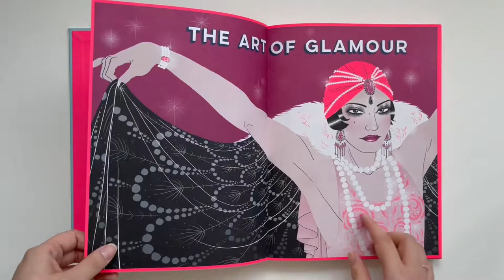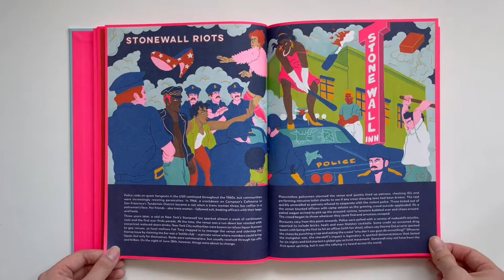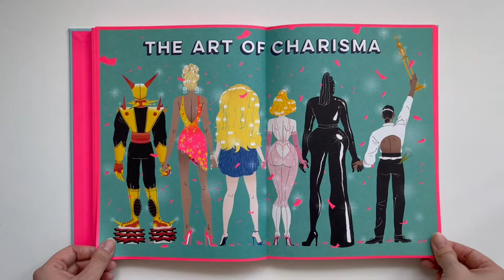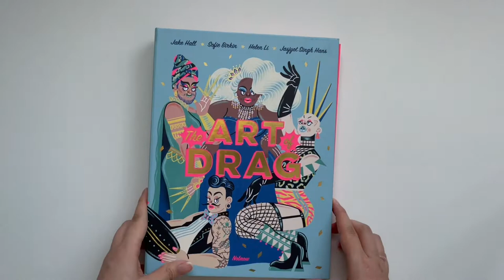The Art Of Drag by Jake Hall (Flip Through)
Lights. Glamour. Action! Take a peek into the cultural phenomenon that is Drag, in this lusciously illustrated guide to the history of the phenomenon, from ancient theatre to the queens of RuPaul's Drag Race.

Illustrated by Helen Li, Sofie Birkin, and Jasjyot Singh Hans

Published by Nobrow